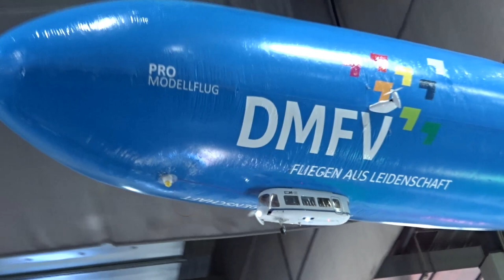RC Zeppelin (Airship) | RC Modellbau Messe 2018 Intermodellbau Dortmund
Heute sehen wir einen tollen RC Zeppelinflug, der auf der RC Modellbau Messe 2018 geflogen ist. Die große Messe der RC Modell bau 2018 in Dortmund hat immer eine Überraschung dabei. So flog ein RC Modell 2018 Flugzeug an der Hallendecke, was sich dann als RC Zeppelin entpuppte. Das Airship RC Modell war sehr schön anzusehen und war in der Flugzeughalle, wo noch mehr Airship RC RC bzw. Flugzeuge herumflogen. Hier wird der Traum vom Fliegen wieder war. Schaut euch das RC Modell 2018 an und urteilt selber. Viel Spaß wünscht RC Fun Action :)